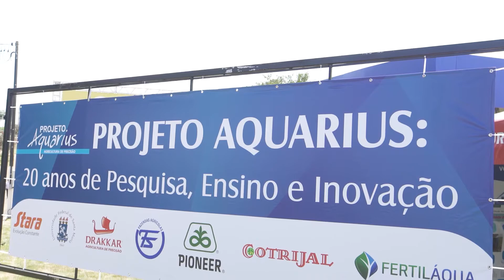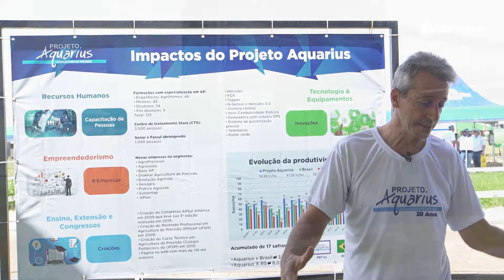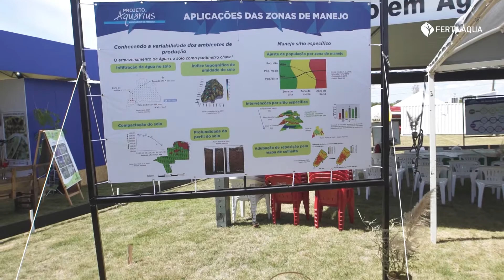Projeto Aquarius - Prof. Telmo Amado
O projeto Aquarius é um projeto voltado a inovação tecnológica visando tornar a atividade mais eficiente. A agricultura de precisão permite um diagnostico mais assertivo dos fatores que estão limitando a produtividade. O projeto é conduzido em parceria com produtores que cedem suas áreas para as pesquisas. Atualmente o projeto esta buscando a recuperação da atividade biológica do solo já que na parte física e química já se alcançou ótimos resultados. A Fertiláqua sente orgulho de apoiar esse projeto!